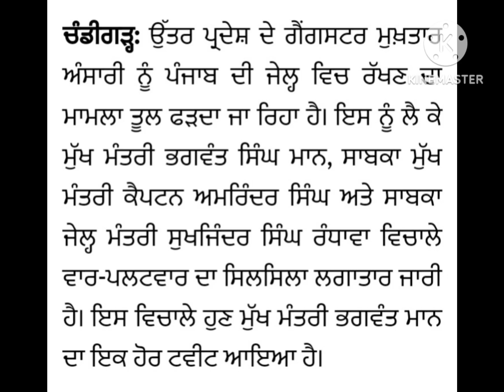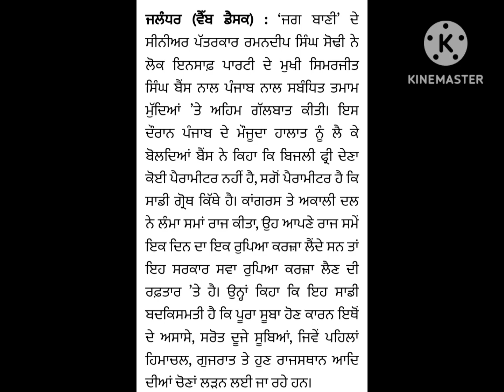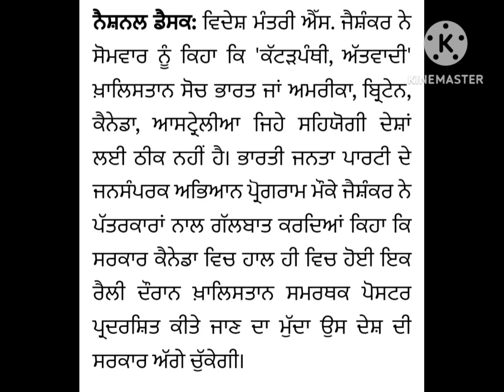Good news for the people of Punjab, another toll plaza is going to be closed, CM pride/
ਪੰਜਾਬ ਵਾਸੀਆਂ ਲਈ ਚੰਗੀ  ਖ਼ਬਰ, ਇਕ ਹੋਰ ਟੋਲ ਪਲਾਜ਼ਾ ਬੰਦ ਕਰਾਉਣ ਜਾ ਰਹੇ CM ਮਾਣ
/ ਅੰਸਾਰੀ ਮਾਮਲੇ 'ਤੇ CM ਮਾਨ ਦਾ ਇਕ ਹੋਰ ਖੁਲਾਸਾ, ਕੈਪਟਨ-ਰੰਧਾਵਾ ਨੂੰ ਫਿਰ ਲਿਆ ਨਿਸ਼ਾਨੇ ਤੇ /ਭਾਜਪਾ ਨਾਲ ਸਮਝੌਤਾ ਸਮੇਤ ਹੋਰ ਮੁੱਦਿਆਂ ਨੂੰ ਲੈ ਕੇ ਖੁੱਲ੍ਹ ਕੇ ਬੋਲੇ ਸਿਮਰਨਜੀਤ ਬੈਂਸ/ ਖਾਲਿਸਤਾਨ ਸਮਰਥਕਾਂ ਨੇ ਕੈਨੇਡਾ "ਚ ਦਿਖਿਆ ਭਾਰਤ ਵਿਰੁੱਧ ਪੋਸਟਰ, ਵਿਦੇਸ਼ ਮੰਤਰੀ ਜੈਂਸ਼ੰਕਰ ਨੇ ਕਹੀ ਇਹ ਗੱਲ
Good news for the people of Punjab, another toll plaza is going to be closed, CM pride/ Another revelation of CM Mann on Ansari case, Captain-Randhawa again targeted / Simranjit Bains spoke openly about other issues including compromise with BJP / Khalistan supporters displayed posters against India in Canada, External Affairs Minister Jaishankar Said this thing